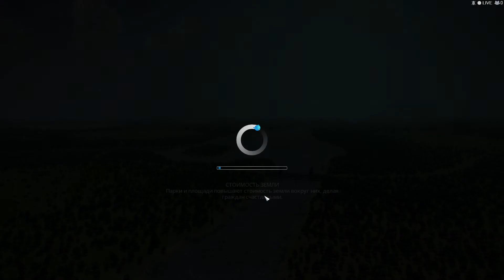Cities Skylines часть 1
все очень просто. Убийца CS5... и лучшее продолжение SC4
играем и наслаждаемся.